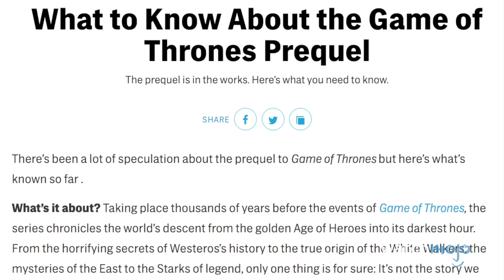The Game of Thrones Prequel: Everything We Know So Far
Winter is here! So it's time for us to bring out the Game of Thrones content in full force!

Winter is coming for the last time, but as “Game of Thrones” nears the end of its phenomenal run, a new series will rise from the ashes. Join WatchMojo as we dive into the world of George R. R. Martin and discuss everything we know about the Game of Thrones prequel.